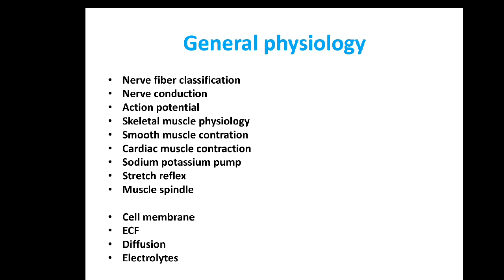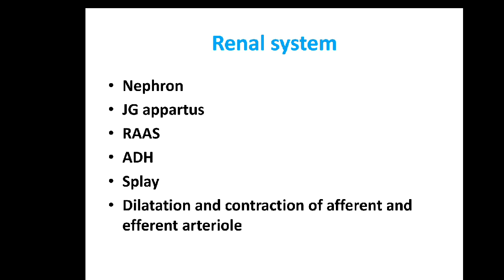Important topics in physiology for NEET PG